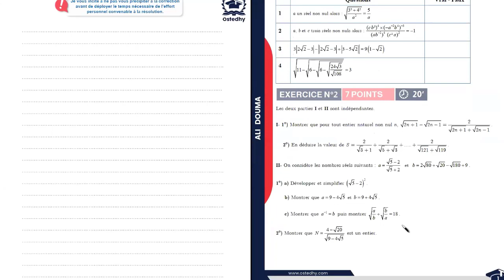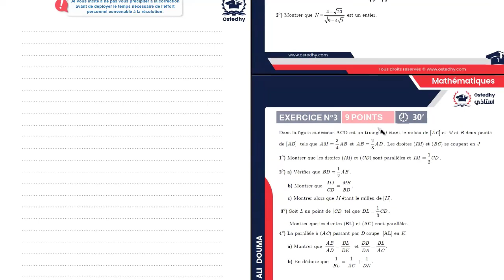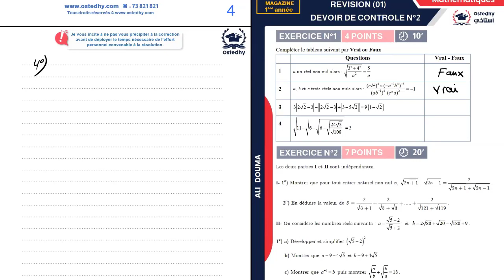Séance Gratuite || Maths || 1ère Année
حصّة مباشرة مجانيّة في مادّة الرّياضيات
📌 سنة أولى ثانوي
🔹 Révision DC2

للتّسجيل في الموقع:
للتّواصل معنا:
💬| m.me/ostedhy
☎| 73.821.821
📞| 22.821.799